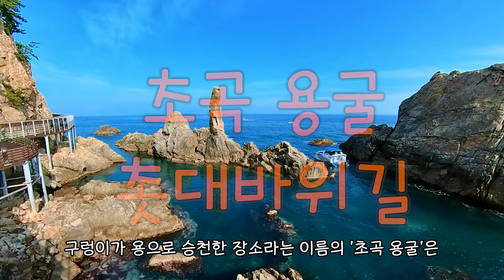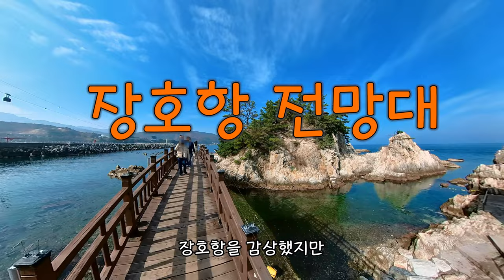⛵️ 60년만에 열린 동해안 비경, 초곡 용굴 촛대바위 / 🚡 삼척 해상 케이블카 / 장호항 | 강원도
동해안에서 가장 깨끗한 바다가 있는 삼척의 핵심 관광지 3곳을 소개합니다.

▶ 초곡 용굴 촛대바위 길
- 위치 : 강원도 삼척시 근덕면 초곡길 236-20
- 요금 : 무료
- 이용시간 : 하절기(3월~10월) 09:00 ~ 18:00(입장마감 17:00), 동절기(11월~2월) 09:00 ~ 17:00(입장마감 16:00)
   ** 매주 월요일은 정기휴무입니다.
- 주차 : 무료 (초곡항 주차장)

▶ 삼척 해상 케이블카
- 위치 : 용화역 (삼척시 근덕면 삼척로 2154-31) / 장호역 (삼척시 근덕면 장호항길 12-10)
- 요금 : 대인 왕복 10,000원, 소인 왕복 6,000원 등
- 이용시간 : 10:00~17:00 (매표마감: 16:30)
- 주차 : 무료 (삼척해상케이블카 주차장)

▶ 장호항
- 위치 : 강원 삼척시 근덕면 장호항길 111
- 주차 : 무료 (장호항 주차장)

00:00 인트로
00:39 초곡 용굴 촛대바위길
05:12 삼척 해상케이블카
07:47 장호항 전망대

(영상 촬영일 : 2022년 11월 12일)

주요 설명은 삼척시 관광 홈페이지 참조하였습니다.
음악 - Artlist에서 유료 결제
저작 - 여행브로셔